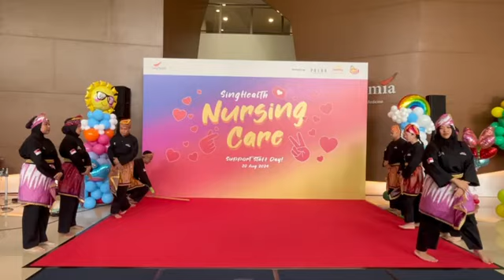20/8/2024 Singhealth Nursing Care Support Staff Day Silat performance 2024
•~PHIC Silat Warriors~•
Consist of Patient Navigator, Hospital to home and Community Nurses.